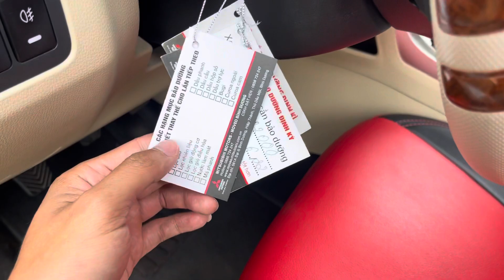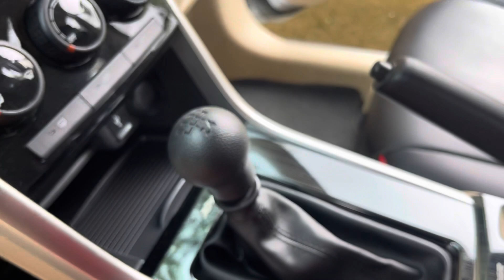Em Thiệu Lại Về Thêm Xpander MT 2019 25.000km ac ui